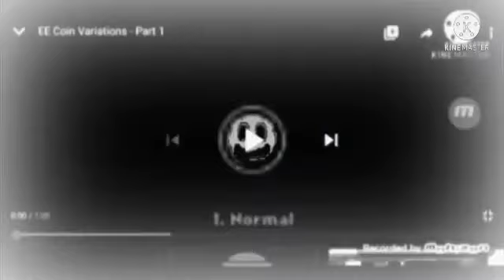EE Coin Render Pack 1